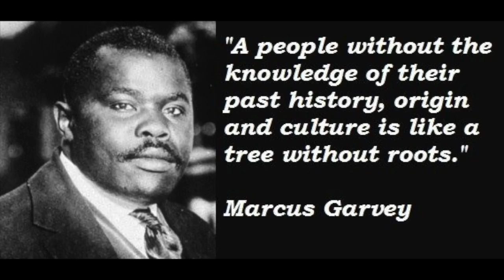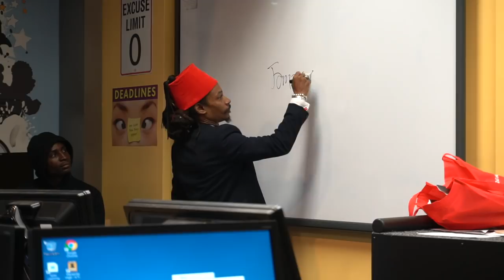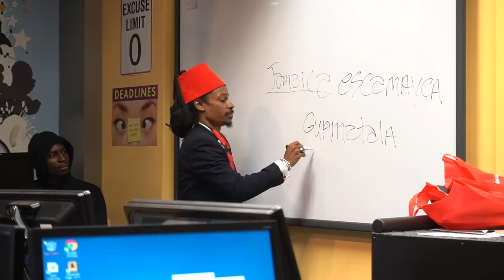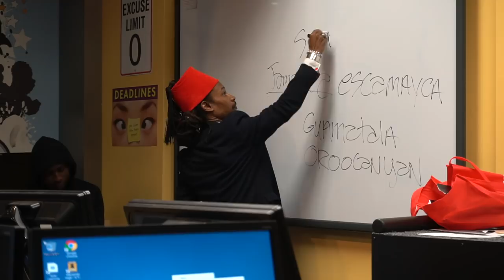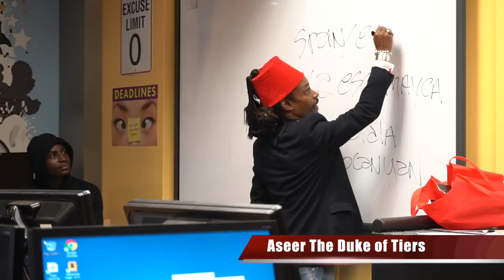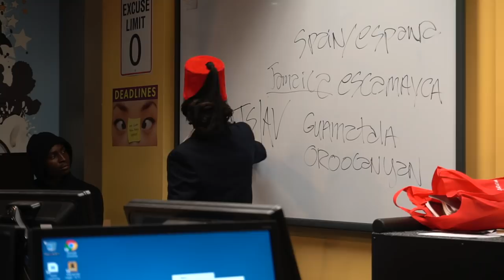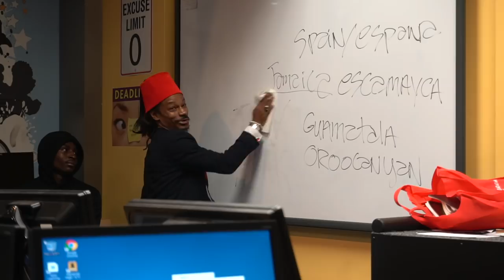MESSAGE2DAYUTE: Aseer The Duke of Tiers at Sunrise High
This video is about Aseer The Duke of Tiers
speaking to the High School students about
Black History at Sunrise High at Ft. Lauderdale, Fl.

MESSAGE2DAYUTE is in collaboration w/ A Nu Foundation Trust

and LIKE our fan page on Facebook